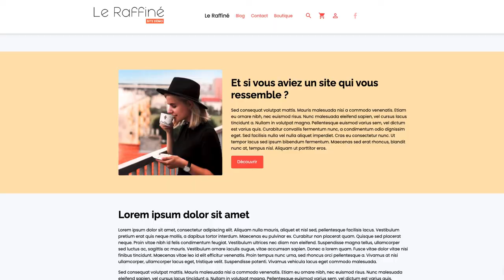Comment encadrer un texte sans utiliser de HTML 👌 | Tutoriels e-monsite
En utilisant E-monsite, vous pouvez encadrer un texte sans utiliser de HTML/CSS avec les options de réglages des colonnes ou avec les composants du thème.

Je vous montre comment faire de beaux encadrements dans ce nouveau tutoriel.